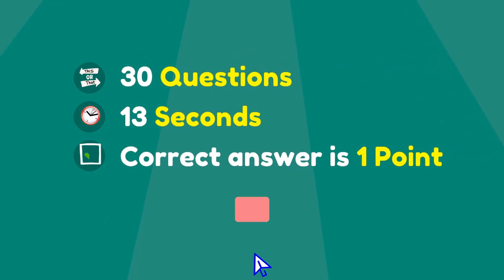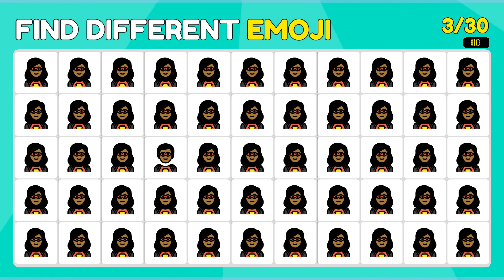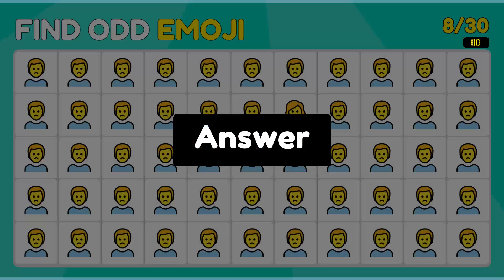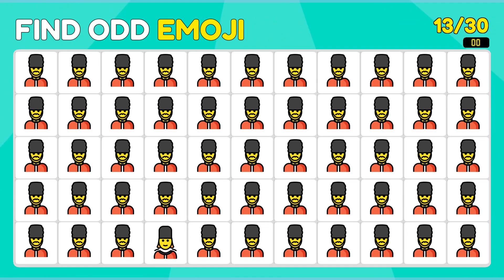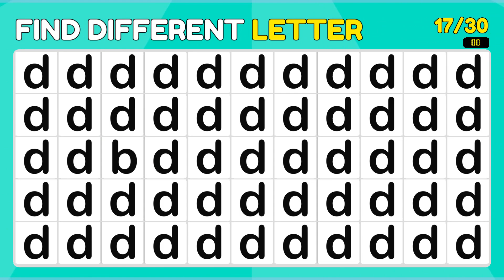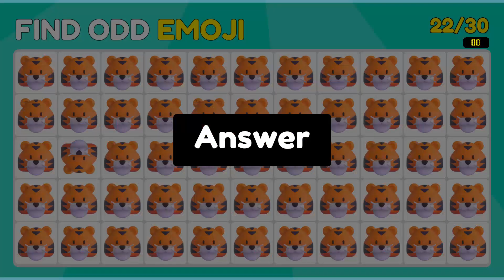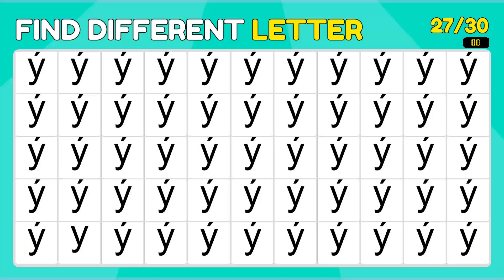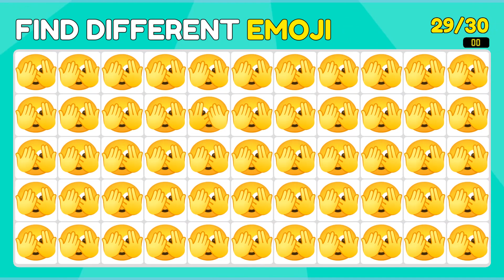Trivia Time: Which Emoji Doesn't Fit?